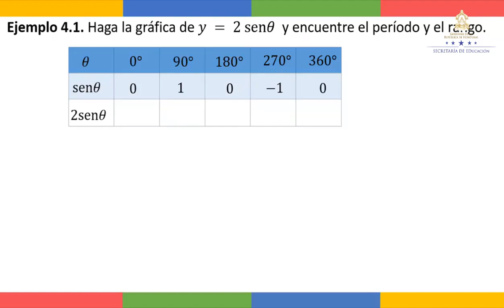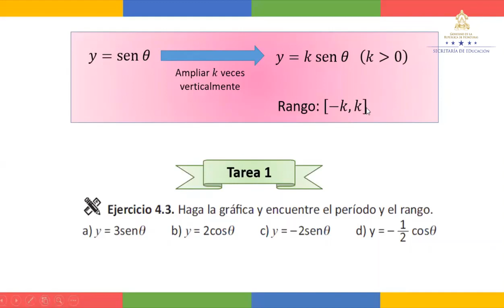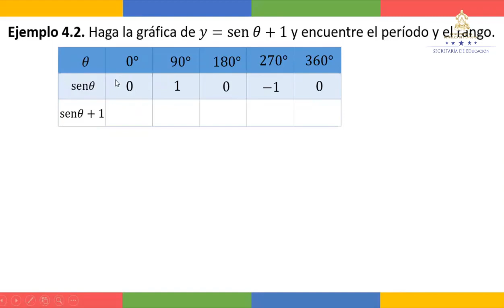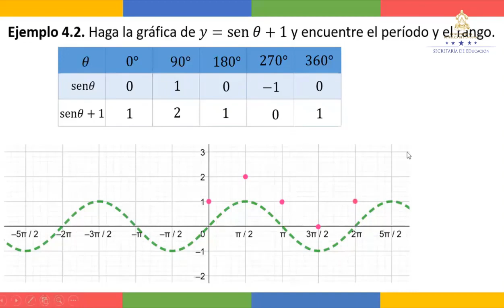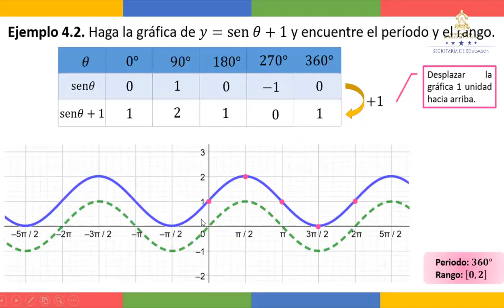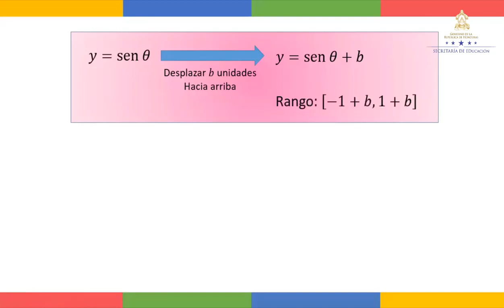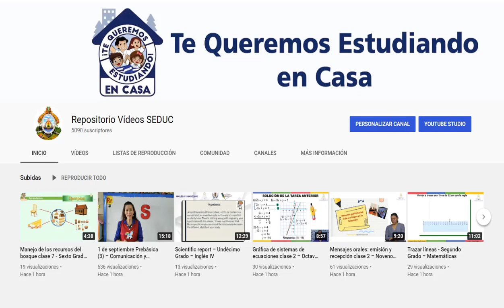Amplitud y desplazamiento vertical SENO – Décimo Grado – Matemáticas II